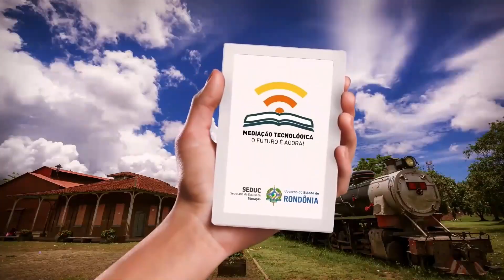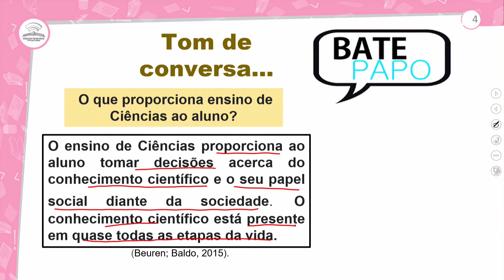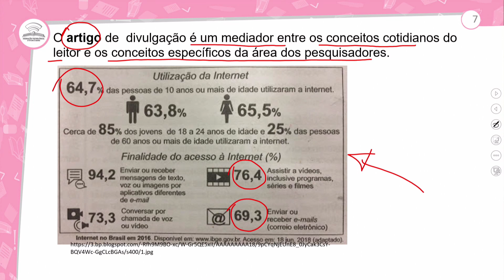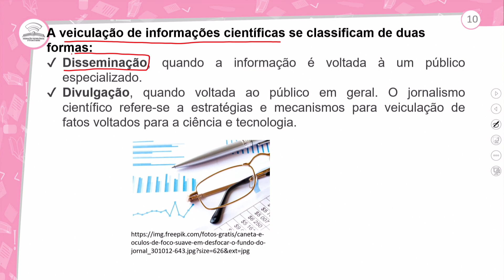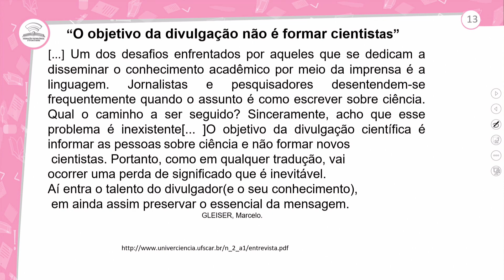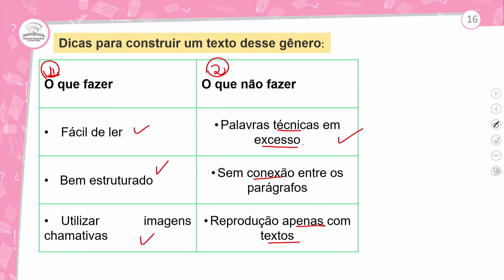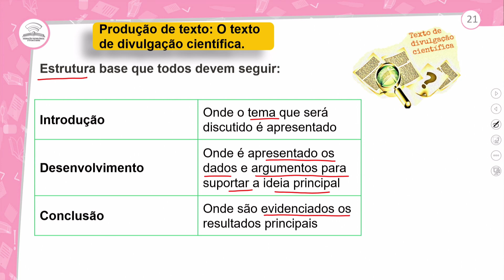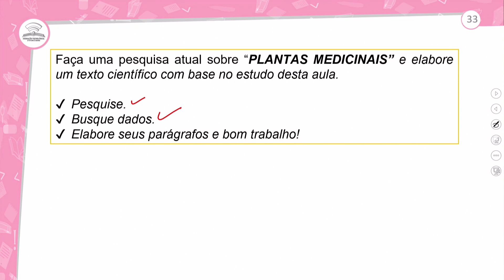11.1 - PRODUÇÃO TEXTUAL - ARTIGO DE DIVULGAÇÃO CIENTÍFICA - PORTUGUÊS - 2º ANO E.M - AULA 11.1/2023